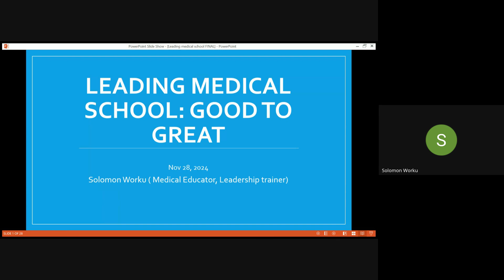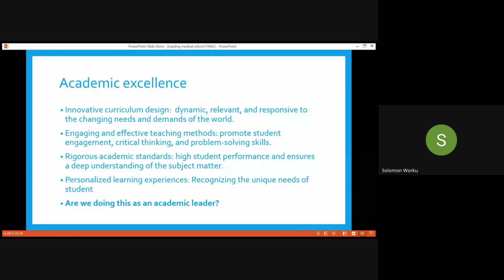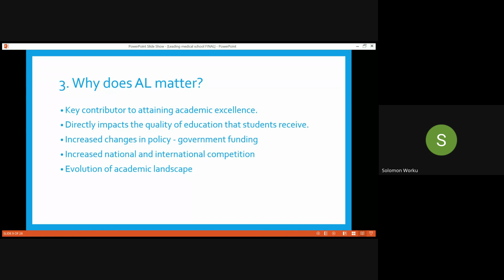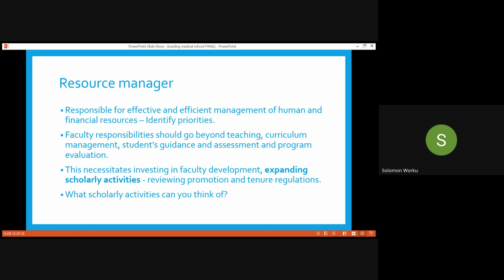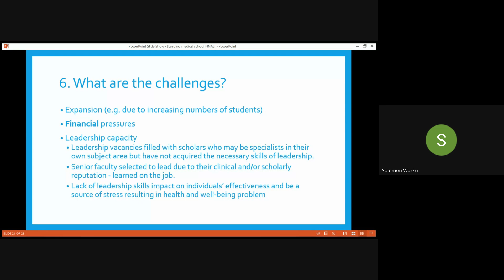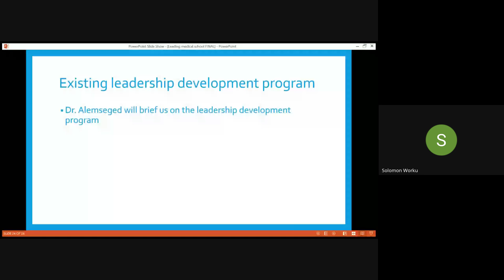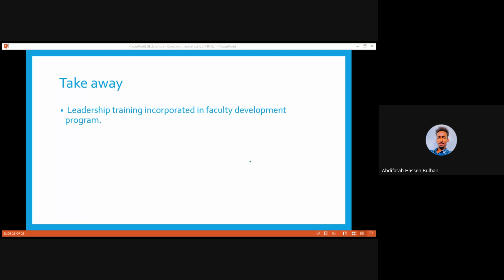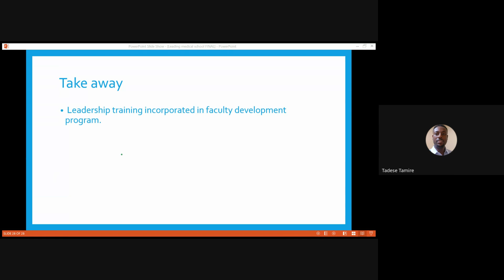Leading a Medical School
Solomon Worku, MD
(Medical Educator, leadership trainier )